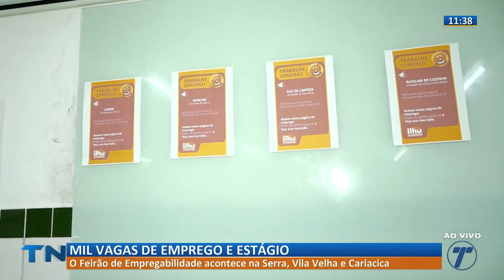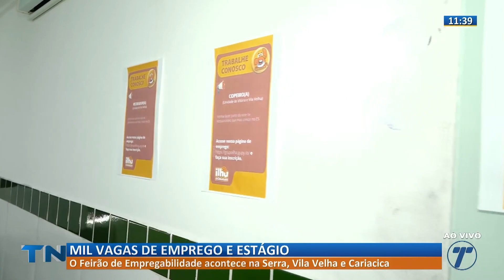Mil vagas de emprego e estágio na Grande Vitória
O Feirão de Empregabilidade acontece na Serra, Vila Velha e em Cariacica até a próxima sexta-feira (26).